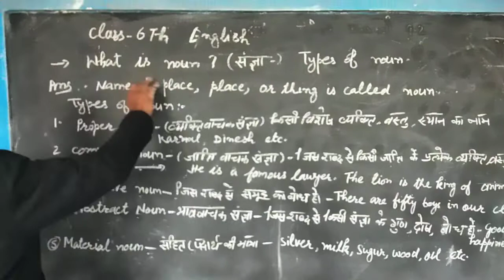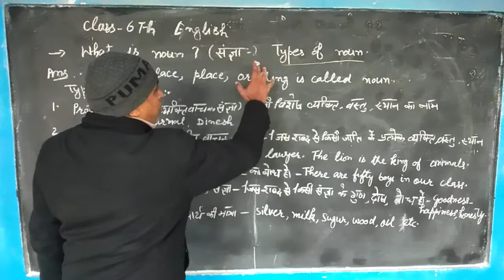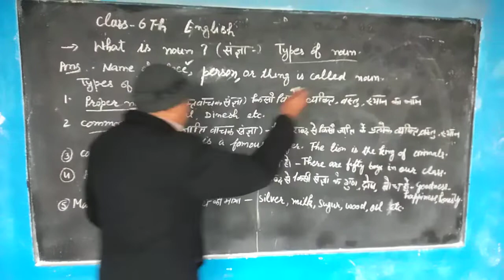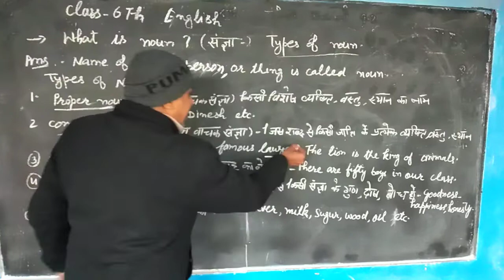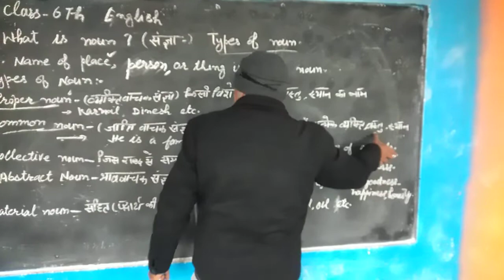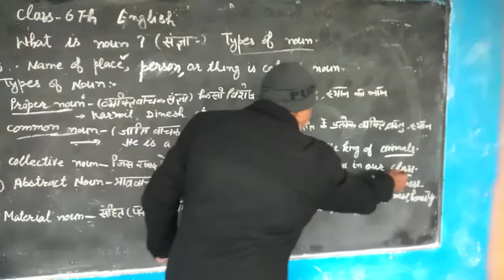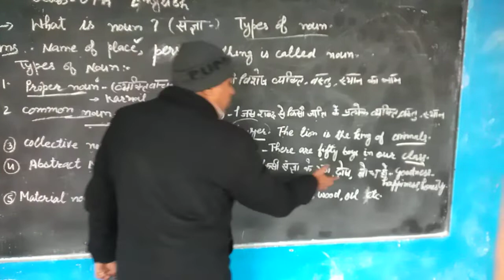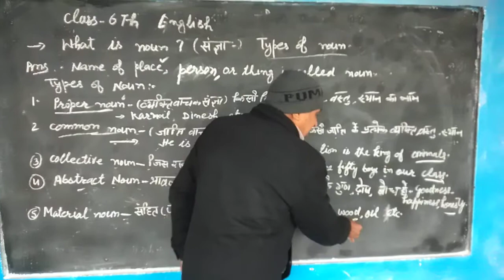Class 6th English- What is noun? Types of noun.